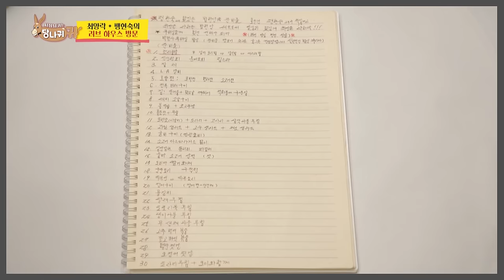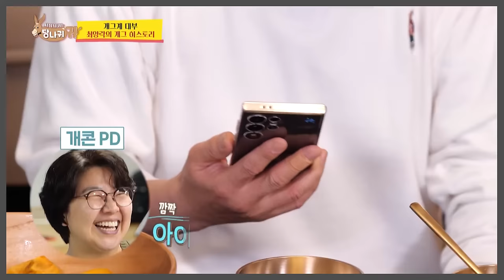[Weekly Highlights] They Know How to Party Day & Night😏 [Boss in the Mirror] | KBS WORLD TV 240320